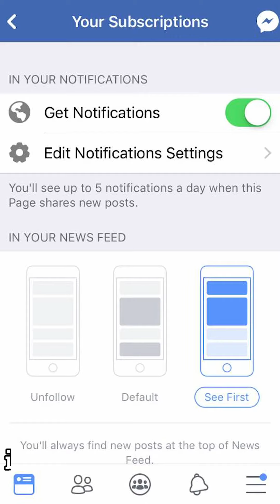單身的人如何過情人節？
聽聽 講玩 讲玩 怎麼講如何玩？！